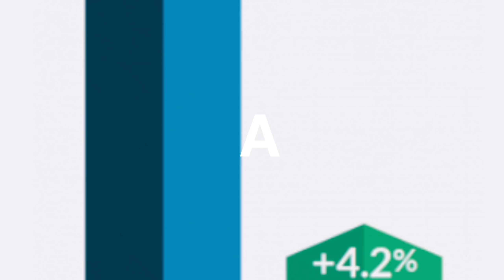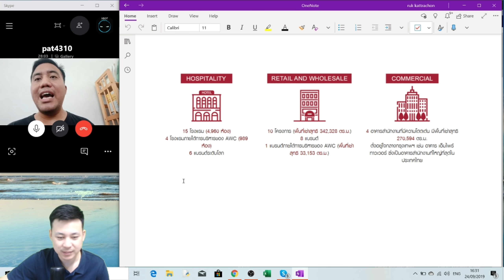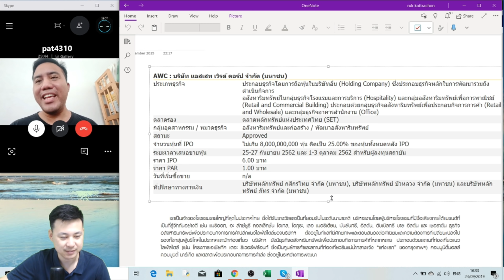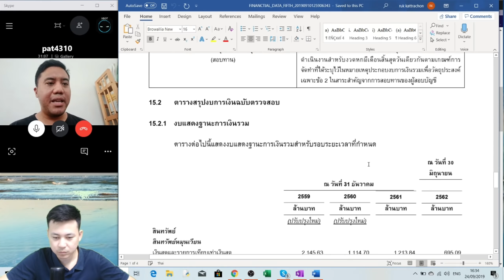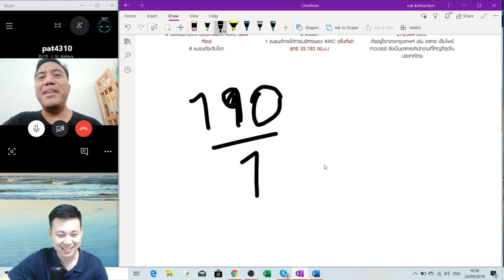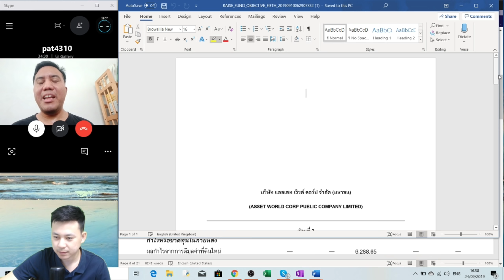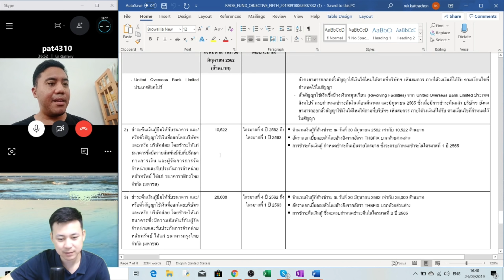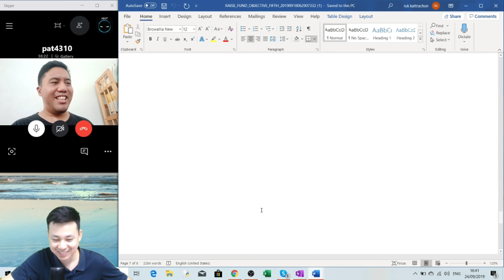AWC ได้IPOมาจะถือหรือขาย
หุ้นAWC กำลังจะเข้ามาซื้อขายในตลาดหลังทรัพย์แล้ว
ใน ราคา 6 บาท/หุ้น PE300 กว่าเท่า แต่นักลงทุนก็ยังลังเล ว่าจะเอาไงดี
เพราะ ผู้ถือใหญ่ๆใครๆก็รู้จัก โครงการในอนาคตก็มี
ไปฟังกันคลิปนี้ครับ จะทำให้คุณตัดสินใจได้